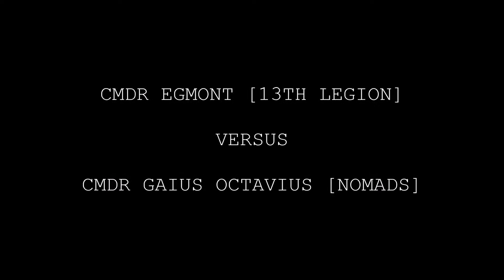Egmont [13th Legion] versus Gaius Octavius [Nomads] [Elite: Dangerous PvP]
Trying out multi-cannons. Getting mixed results though mostly positive. GG, Gaius.

Build:
4A Prismatic Shield Generator + 5A SCB + 4 x Shield Booster
4 x Multi-cannon + Seeker Launcher